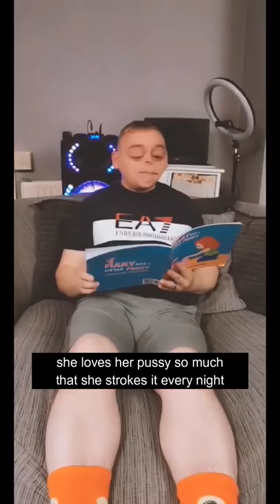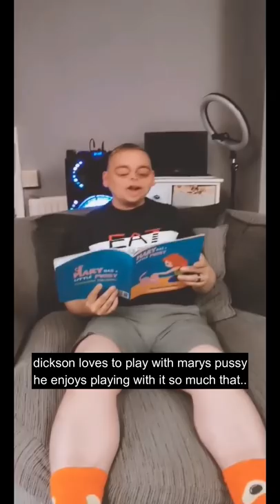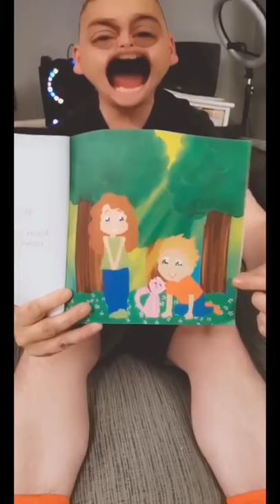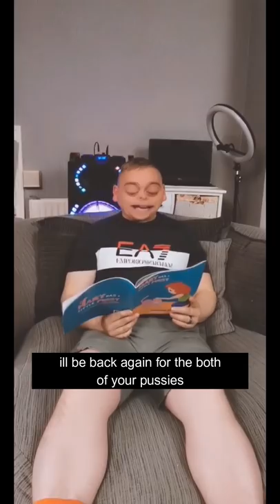Funny Book Full Of Innuendos